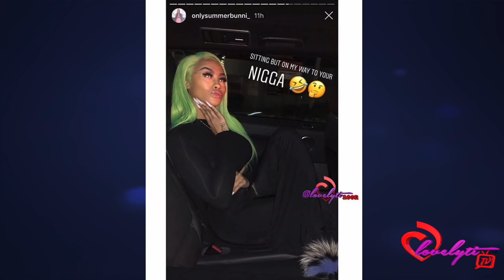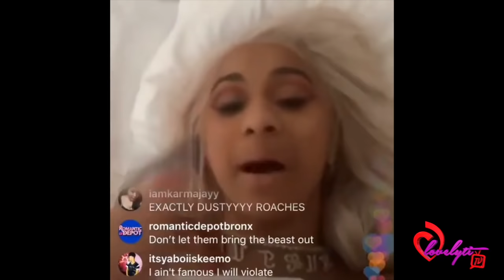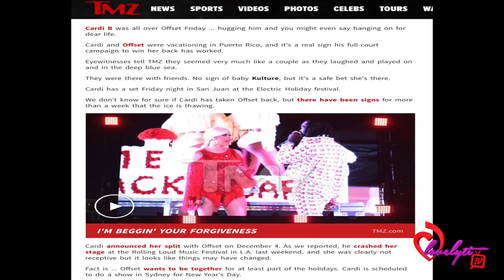Cardi B and Summer Bunni Drag Each Other + Cardi B & Offset Reunite in Puerto Rico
Today's Look😍
Lip Color:💄💋